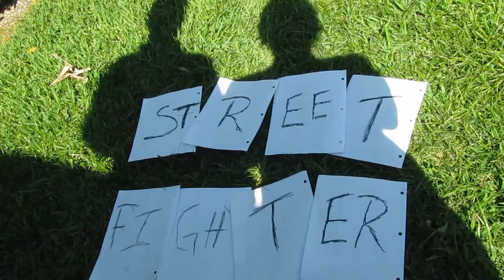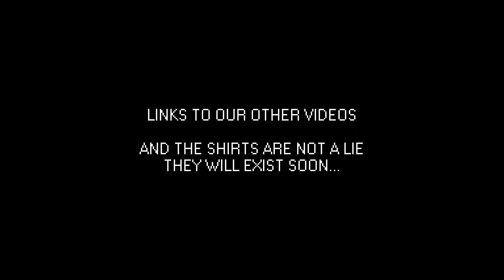Off-Week Update - 6/3/2013 - Anthony and James Play Some Games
We inform you of our upcoming hiatus.  And James' shaved head makes its onscreen debut.